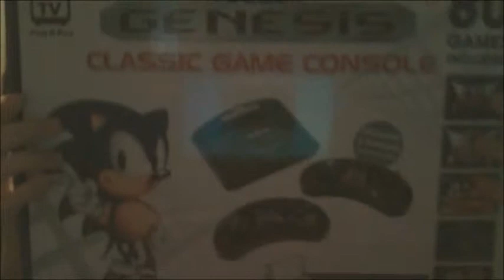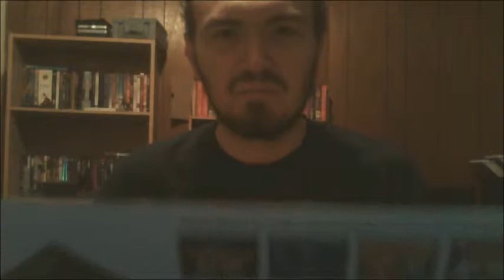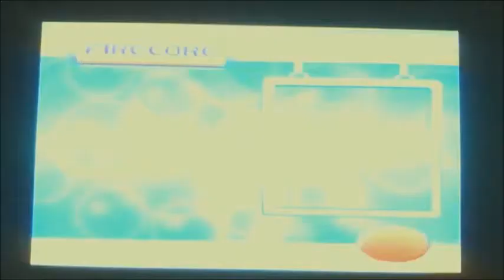Sega Genesis Plug-in (part 1)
Today I show some games in the Sega Genesis Plug-in (part 1 of 2).